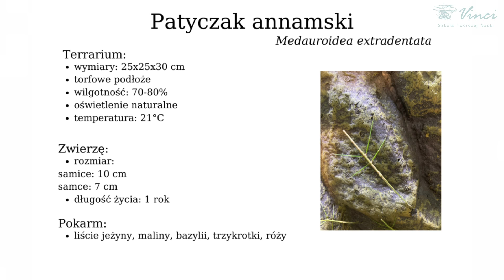Wietnamscy geniusze kamuflażu - jak opiekować się patyczakami annamskimi?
W tym filmie Grzesiek opowie o patyczakach annamskich, zwanych też rogatymi, oraz o tym jak się nimi opiekować :)

Jeśli przyroda to Twoja pasja i jesteś zainteresowany/a opieką nad zwierzętami zapraszamy na zajęcia w Vinci!

Realizacja wideo: Tomek Gawłowski
Montaż: Tomek Gawłowski
Wystąpił: Grzegorz Pruszko
Zdjęcia: Przemek Chudkiewicz